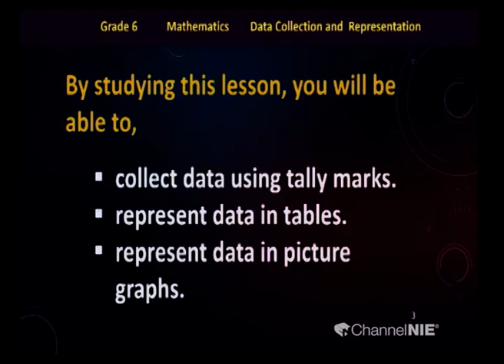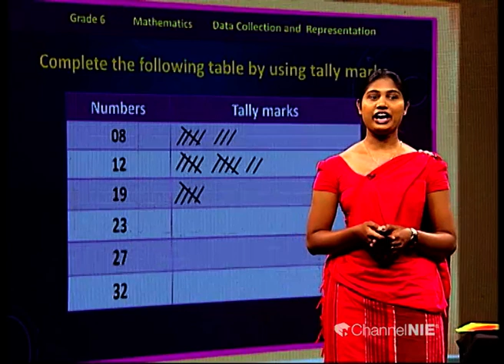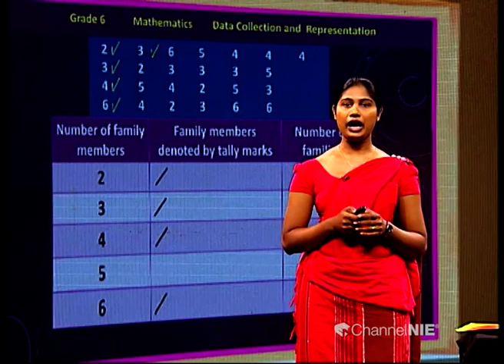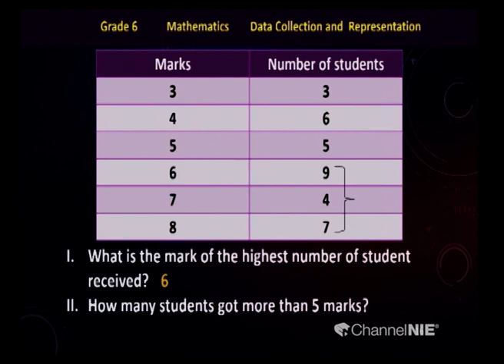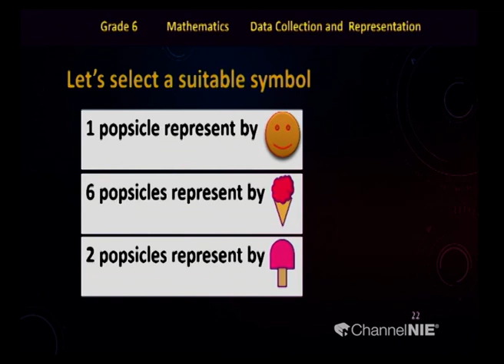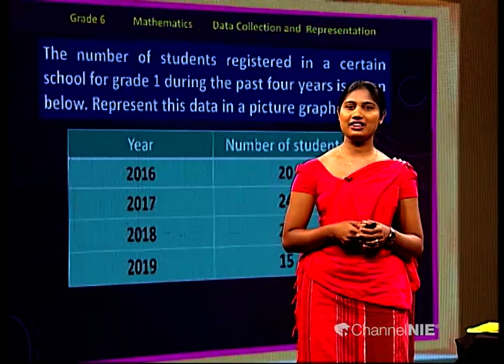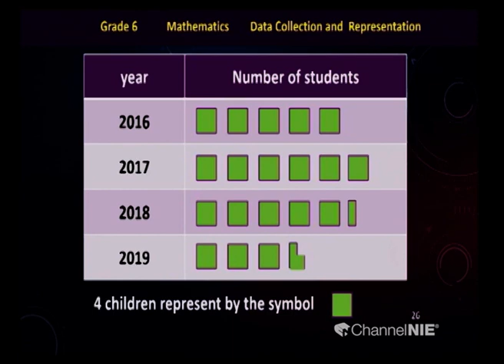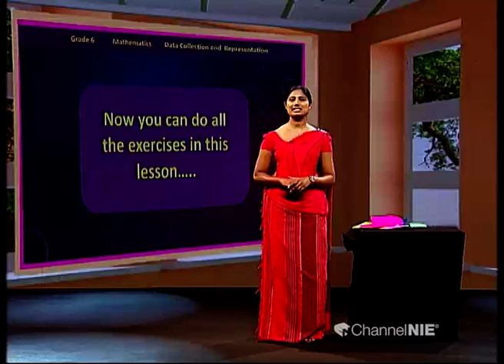Data Collection and Representation (Lesson 22) | Grade 06 - Mathematics - P 04